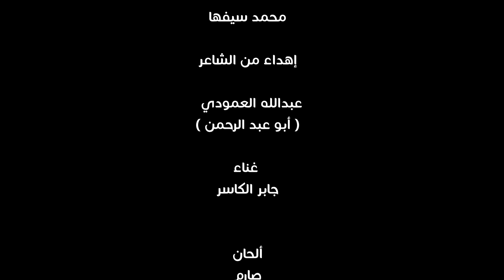Jaber Al Kaser ... Mohammed Sayfiha | جابر الكاسر ... محمد سيفها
كلمات : عبدالله العمودي , ألحان : صارم
توزيع : إسلام مرغني